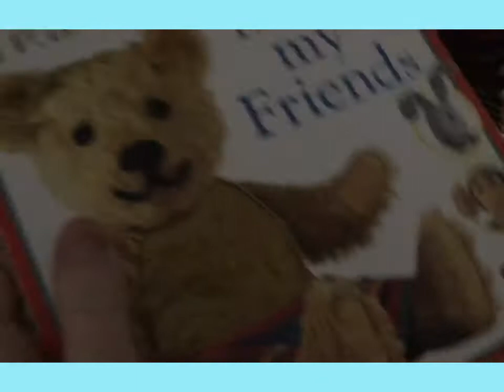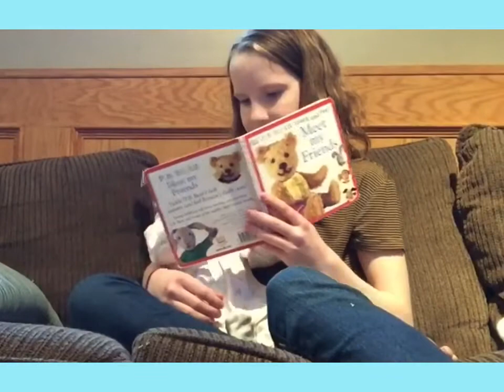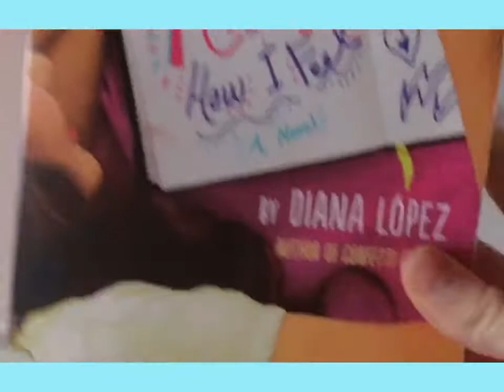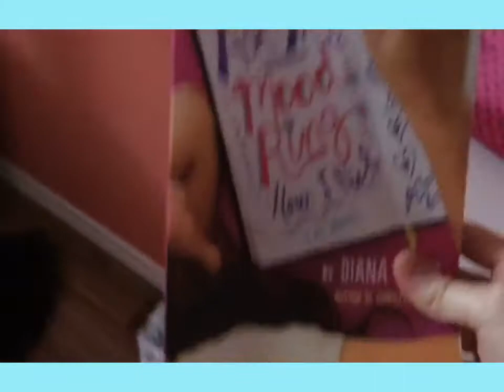JACK’S FIRST OUTING! DAY IN THE LIFE WITH A REBORN💙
I am sooo sorry about the music in this video! It is only in a couple spots but the music was really glitchy so I could not edit it that well. I took jack out for the first time on March 27th 2018! He absolutely loved it and I thought he was so stinking cute! I collected over 45 minutes of vlog footage and had to edit it down to under 20!